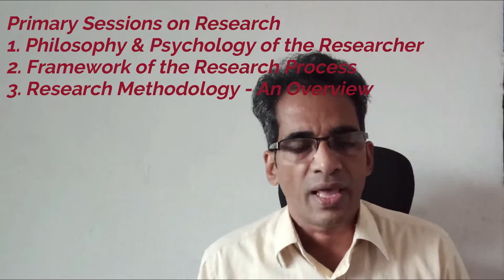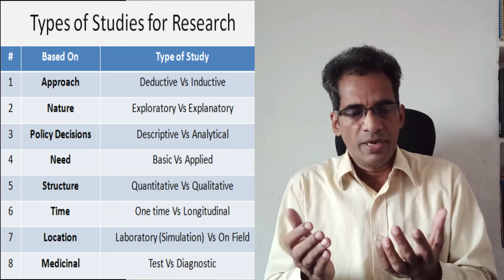PhD & Research | PhD Class | Why PhD? Why Research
RESEARCH PPTs & SLIDES
00:00 Faculty Introduction
03:09 Session Start
04:14 Knowing the Students
06:25 Why Teaching?
08:07 Why PhD?
09:29 Any Research Background?
10:24 Why Research?
12:22 Earlier Sessions
13:00 What is Your Research Interest?
29:27 Do Exploratory Research
29:30 Types of Research
29:50 Research Process and Hierarchy

CLASS INFO
Professor : Dr Indukoori S S N Raju
       Class : Introduction to Research
    Subject : Research Design
  Students : BEST Innovation University 2020 Batch
       Venue : Google Classes
          Date : 20th Jan 2021
Session : 4:00 PM to 5:30 PM